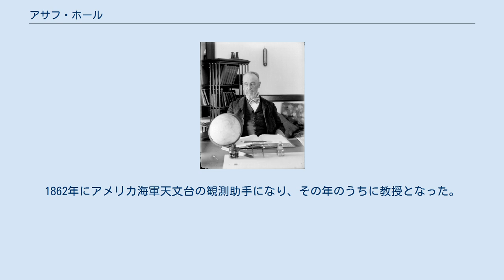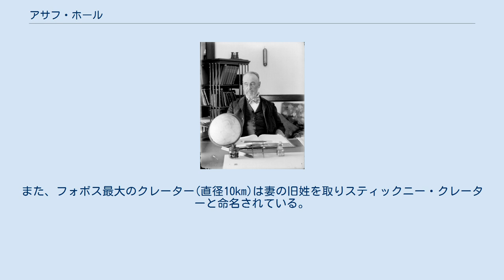アサフ・ホール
海軍天文台のアサフ・ホール アサフ・ホール（Asaph Hall、1829年10月15日 - 1907年11月22日）は、アメリカ合衆国の天文学者。
火星の2つの衛星ダイモスとフォボスを発見したことなどで知られる。
 コネチカット州ゴーシェンに生まれた。
16歳で大工の徒弟になった後、ニューヨーク、マックグロービルのセントラル・カレッジに入学した。
1856年にアンジェリーン・スティックニーと結婚した。
彼女は、火星の衛星発見時にホールを激励したという逸話で知られている。
 1856年ハーバード大学天文台で職を得ると、軌道計算の専門家になった。
1862年にアメリカ海軍天文台の観測助手になり、その年のうちに教授となった。
 1875年当時としては世界最大の66-cm反射望遠鏡の責任者となり、1877年に火星の衛星の発見、土星の自転周期の見積もり、土星の衛星ヒペリオンなどの惑星の衛星の軌道の計算などの業績をあげた。
その他に プレアデス星団の星の視差や位置の研究を行った。
 月のホールクレーターとフォボスの同名のクレーター、小惑星(2023)アサフと(3299)ホールに命名されている。
また、フォボス最大のクレーター(直径10km)は妻の旧姓を取りスティックニー・クレーターと命名されている。